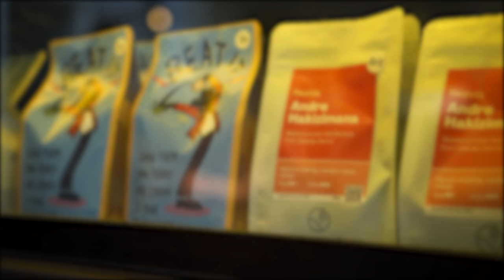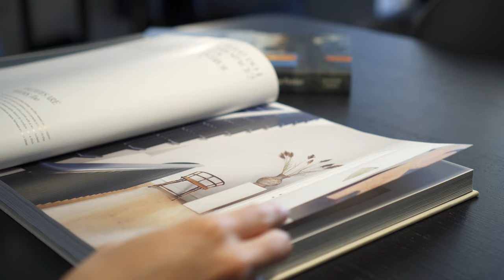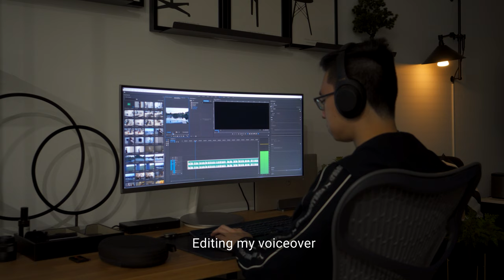A Week In The Life Of A Minimalist (Self-Care Routine) | Simple Luxury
Like many of you out there, I have a regular 9-5 job outside of my passion in making video content. Sometimes, a 9-5 can quickly turn into a nine to eight, and before you know it, a productive day can quickly turn into a busy day.

In this video, I wanted to share the simple luxuries I did over the past week to look after myself and my well-being (you can call it a self-care routine).

Often, the most beautiful things in life don't have anything to do with money. It is more important to take what's already available in our life and turn it into a luxury.